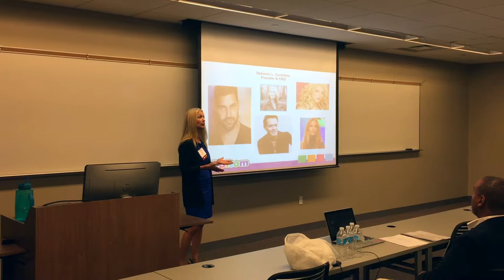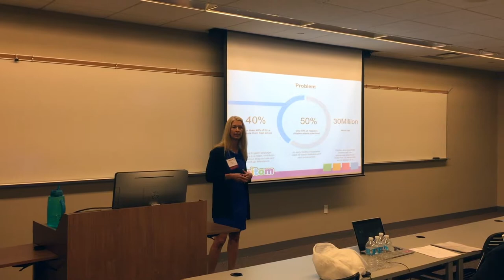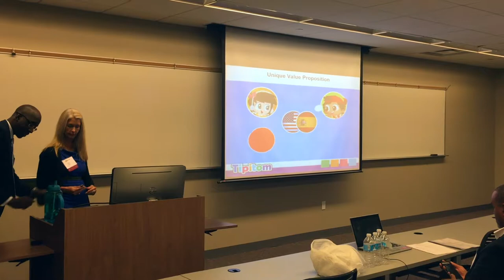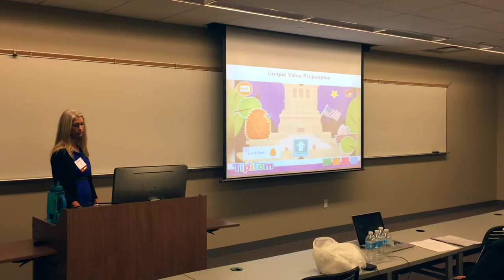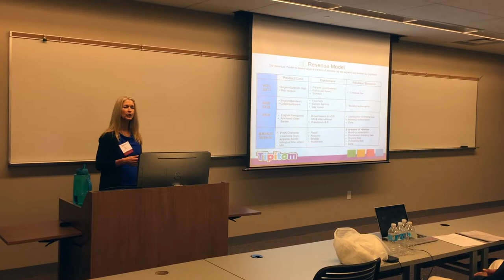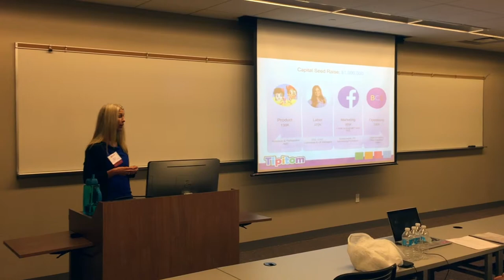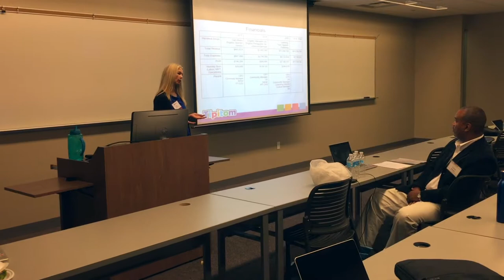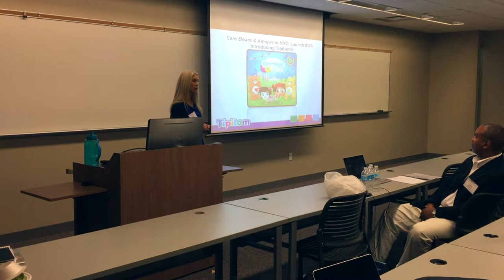CUEED Pipeline Boot Camp at Rutgers Business School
BCE pitch to investors at Rutgers' Center for Urban Entrepreneurship & Economic Development. Deborah Castillero